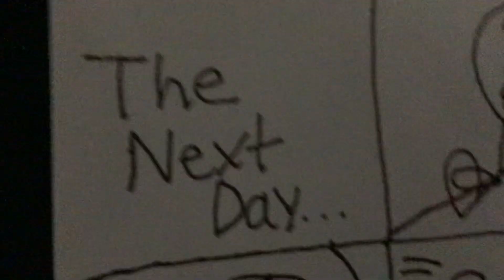Play Button & the Proud N Peacock:Trying to Make a Treehouse Part 2/2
The First Video to have a Weird/Funny Face just like in Object Shows